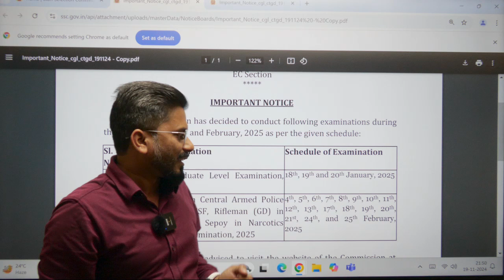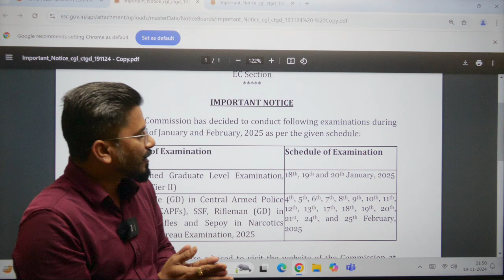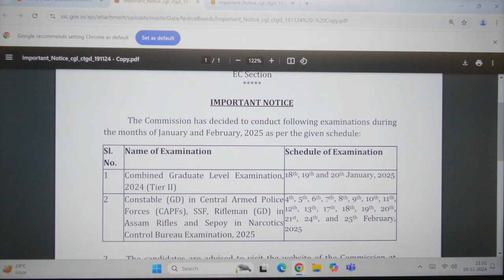🚨 SSC CGL Tier 2 Exam Date Announced! 🚨Important Update for All Aspirants | Target Point Institute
🚨 SSC CGL Tier 2 Exam Date Announced! 🚨

The wait is finally over! The SSC CGL Tier 2 exam date has been officially announced, and we are here to keep you updated with all the crucial details. In this video, we cover everything you need to know about the upcoming Tier 2 exam — including the schedule, preparation tips, and strategies to help you succeed.

At Target Point Institute, we are dedicated to helping you achieve your dream of clearing the SSC CGL exam.